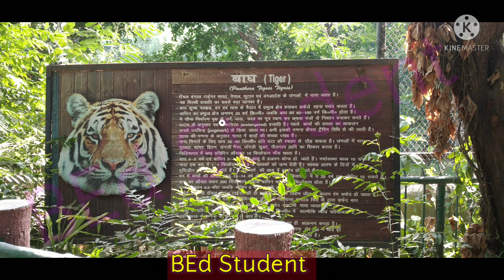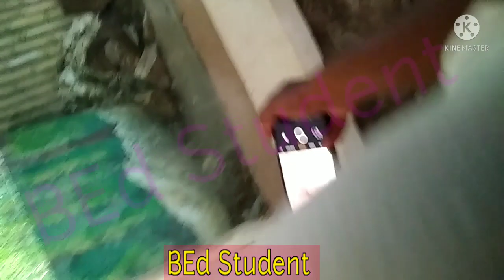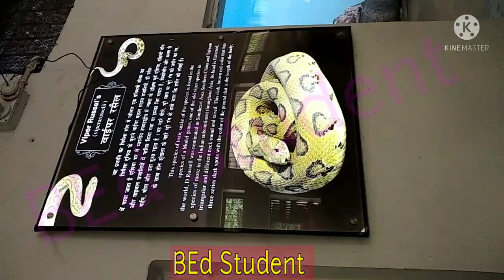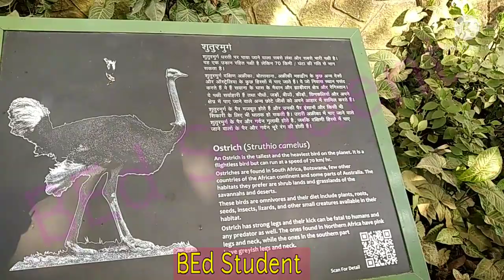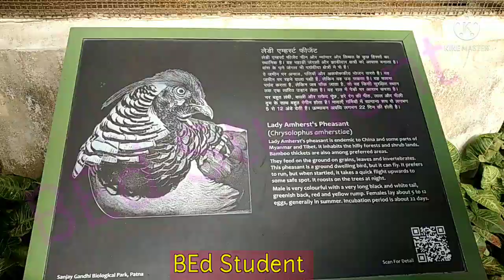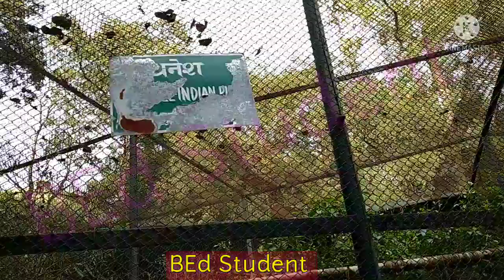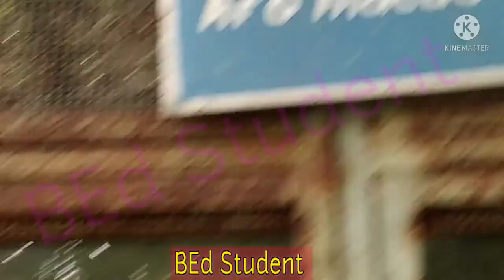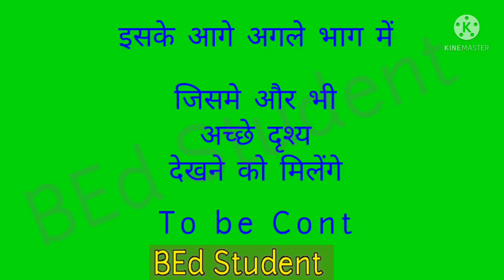Patna Zoo | पटना चिड़ियाघर | Sanjay Gandhi Biological Park | Patna Bihar , पटना का मशहूर चिड़ियाघर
Description :-

Sanjay Gandhi Biological Park, Patna
Bailey Rd, Rajbansi Nagar, Patna, Bihar 800001

Zoo in Patna, Bihar

Patna Zoo
Royal Bengal Tiger At Patna Zoo ... Sanjay Gandhi Biological Park is famous for captive Royal Bengal Tiger in its normal and white variant.

Sanjay Gandhi Jaivik Udyan is located off Bailey Road in Patna, Bihar, India. The park was opened to the public as a zoo in 1973. The park is Patna's most frequented picnic spot, with more than 36,000 visitors on New Year's Day alone in 2011.
Opened: 1973
Notable animals: Shrishti, Asha, Raju, Bhima, Ayodhya, Samrat, Bulborani, Basanti, Vishal, …
Number of animals: 1,163
Annual visitors: 45-55 lakh
No. of species: Trees: 300 species; Animals: 70 species; Fish: 35 species; Snakes: 5 species
Where is the Sanjay Gandhi Biological Park situated?

Is Patna zoo is free?
Following are the details about Patna Zoo Entry Fees and activities ticket prices. Authorities charge higher entry fees on 1st January of every year. Visitors need to pay Rs. 40 for an adult person and Rs. 10 for children
Patna Zoo Ticket Price / Entry Fees 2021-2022

What is the price of ticket of Patna Zoo?
The zoo charges Rs 30 per adult and Rs 10 per child for allowing entry to its premises. For students in groups of at least 25

Patna zoo tickets now
Is park or zoo open in Patna?
Patna parks to reopen today

 Patna zoo, Patna Museum and Bihar Museum will reopen from Tuesday. The state government had ordered closure of all parks for three days in view of rise in Covid cases and to avoid overcrowding on the eve of New Year. Boats will also ferry in the Ganga from Monday.

City Parks To Reopen Today | Patna News

Why is Patna zoo famous for?
Patna Zoo is world famous for ex-situ conservation breeding of one horned rhinoceros. Other mammals such as Royal Bengal Tiger, White Tiger, Black Beer, Giraffe are also breeding successfully and constantly increasing number of healthy animals .

Director Message - Patna Zoo | Home
How many animals are there in Patna Zoo?
How many zoo are there in Bihar?
Is photography allowed in Patna zoo?
Is food allowed in Patna zoo?
What is the ticket price of Bihar Museum?
Why Patna zoo is closed?
What is the name of Patna Zoo?
Patna Zoo | पटना चिड़ियाघर | Sanjay Gandhi Biological Park | Patna Bihar

Bihar Mein Ka Ba ? Patna Zoo Full Tour | Sanjay Gandhi Jaivik Udyan

Is Patna zoo open Now
Patna zoo location

पटना का चिड़ियाघर | Patna Ka Chidiya Ghar Kaisa Hota Hai
Patna Zoo | Snake House Patna Zoo | पटना चिड़ियाघर | Patna Bihar ...
पटना के चिड़ियाघर का क्या नाम है
पटना में चिड़ियाघर कहां पर है
पटना का गोलघर दिखाइए

पटना चिड़‍ियाघर में आज से नहीं लगेगा प्रवेश शुल्‍क,
पटना का चिड़ियाघर का फोटो

इस वीडियो में हमने पटना चिड़ियाघर दिखाया है और इस चिड़ियाघर में सभी तरह के जानवर जैसे शेर, भालू, बाघ, हाथी और भी बहुत सारे जानवर देखने को मिलते हैं ।
इसमें जानवरों के अलावा सांप घर में तरह तरह के सांपो की प्रजातियां भी देखने को मिलता है ।
इस चिड़ियाघर को संजय गांधी जैविक उद्यान के नाम से भी जाना जाता हैं ।

What a great man Mr Bean I like you
What a teacher Khan Sir you are legend